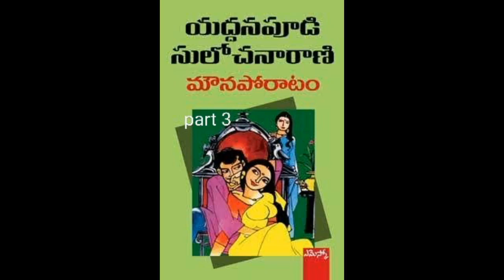Telugu Audio Novel | మౌన పోరాటం Part 3 | MOUNA PORATAM PART 3 | YADDANAPUDI SULOCHANA RANI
Telugu Audio Novel  | మౌన పోరాటం Part 3 | YADDANAPUDI SULOCHANA RANI |  |MOUNA PORATAM PART 3

List of Audio novel from our channel Story Basket

Audio Novel | తల్లి మనస్సు | YADDANAPUDI SULOCHANA RANI | Thalli Manassu |

Jalapatham | జలపాతం | Telugu Audio Novel | Audio book |
| YADDANAPUDI SULOCHANA RANI | VAKULA | Vaana Vachindi